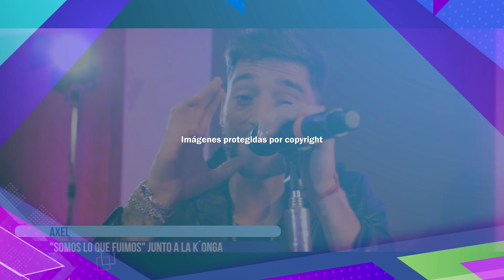AXEL nos PRESENTÓ el video del single "HUMANO" | Entrevistas en CM Xpress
Junto a Valentín Samson, Axel nos contó todo sobre cómo nació este hit, también sobre sus vacaciones y sus presentaciones en vivo ¡No te lo pierdas!

Hace poco tiempo, Axel nos deleitó con su nuevo single llamado "Humano", una balada la cual acompaña con su piano,  donde revive la fórmula que conquistó a su público, al tiempo que despliega su talento como letrista.